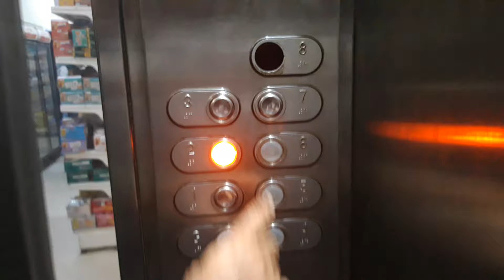Schindler 400A Market Peachtree Center Shopping Mall